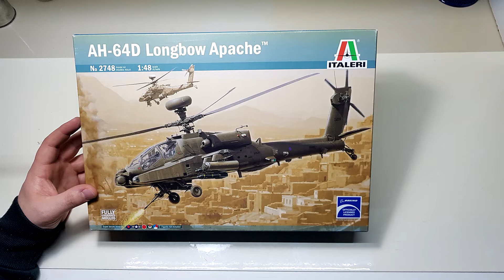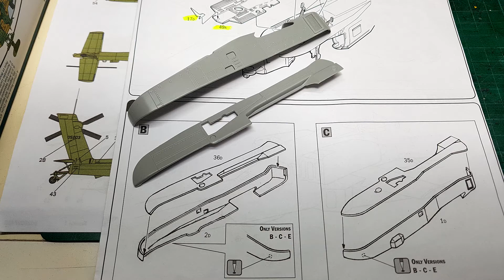AH-64D Longbow Apache Italeri 1:48